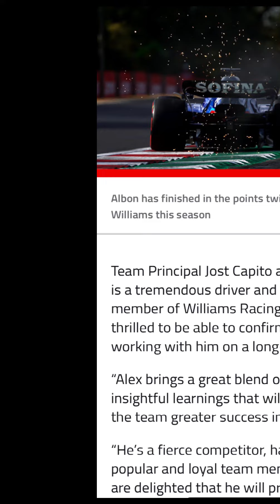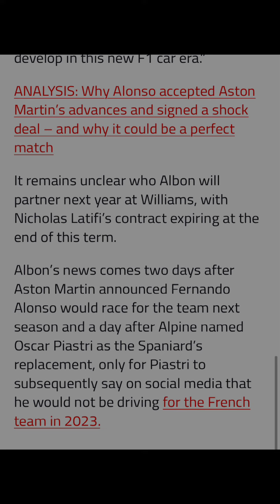BREAKING NEWS Williams will keep ALEX ALBON for 2023 on Multiple year￼￼ contract